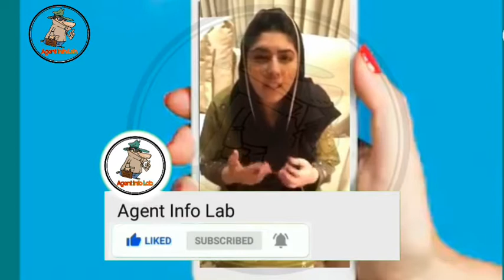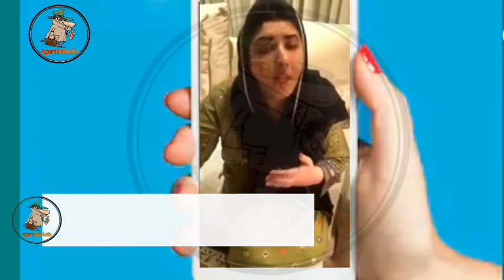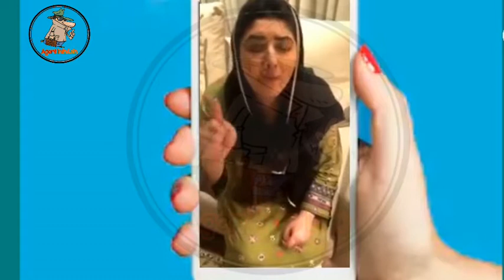Malik Rayaz ki beti Amna Usman Ka bayan viral | Malik Rayaz Case | Agent info lab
Malik Riyaz Daughter Case Anna Usman with uzma khan | Reality | Agent info lab

Such sy parda uth gya .